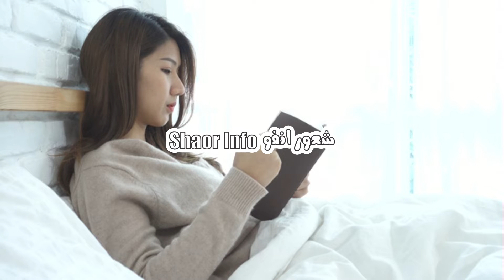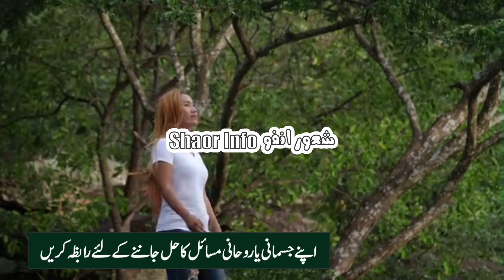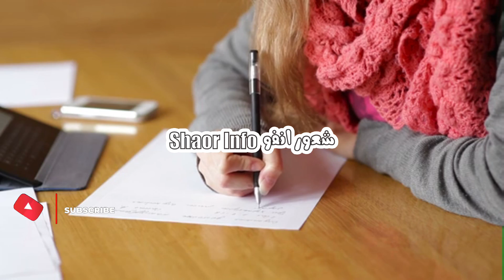Ayan Name MEaning in Urdu || Ayan Ka Matlab || ایان نام کا کیا مطلب ہے